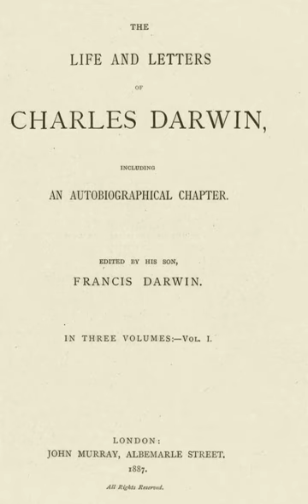The Autobiography of Charles Darwin | Wikipedia audio article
- Socrates

SUMMARY
The Autobiography of Charles Darwin is an autobiography by the English naturalist Charles Darwin.
Darwin wrote the text, which he entitled Recollections of the Development of my Mind and Character, for his family.  He states that he started writing it on about May 28, 1876 and had finished it by August 3.
The text was published in 1887 (five years after Darwin's death) by John Murray as part of The Life and Letters of Charles Darwin, including an autobiographical chapter.  The text printed in Life and Letters was edited by Darwin's son Francis Darwin, who removed several passages about Darwin's critical views of God and Christianity.The omitted passages were later restored by Darwin's granddaughter Nora Barlow in a 1958 edition to commemorate the 100th anniversary of the publication of The Origin of Species. This edition was published in London by Collins under the title of The Autobiography of Charles Darwin 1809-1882. With the original omissions restored. Edited and with appendix and notes by his granddaughter Nora Barlow.